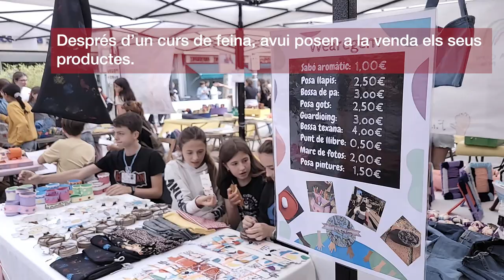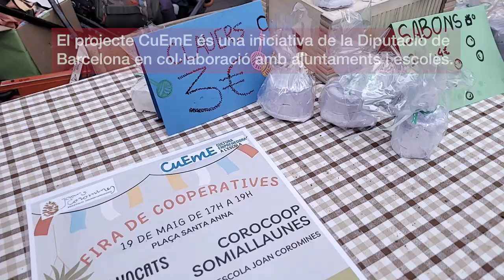El programa CuEmE fomenta l'esperit emprenedor a les escoles mitjançant la creació de cooperatives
Més de 9.000 alumnes de 5è i 6è de primària d'escoles de la demarcació de Barcelona han treballat durant tot el curs per muntar una cooperativa.

Han hagut de passar per totes les fases de creació: generar idees, dissenyar la imatge, buscar finançament, escollir productes, produir-los i vendre'ls.

El programa, impulsat per la Diputació de Barcelona en col·laboració amb ajuntaments i escoles, pretén reforçar valors com la solidaritat, la igualtat d’oportunitats i l’equitat entre els estudiants.

En total, s'han creat més de 400 cooperatives.